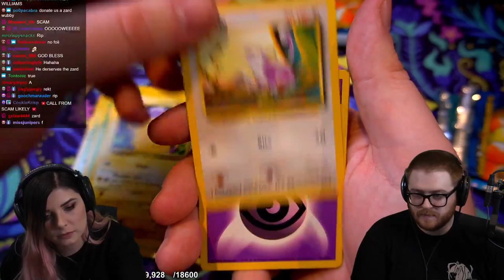"Watch this next one be a Snorlax" - Wubby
What does it mean to be truly alive?